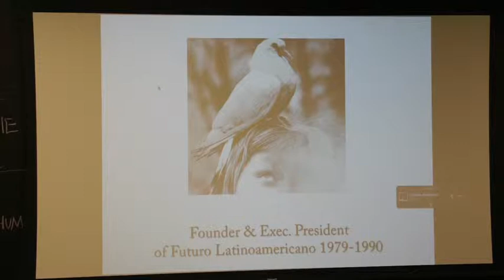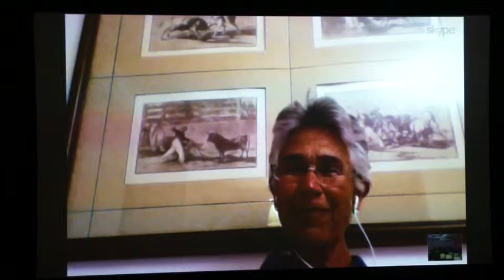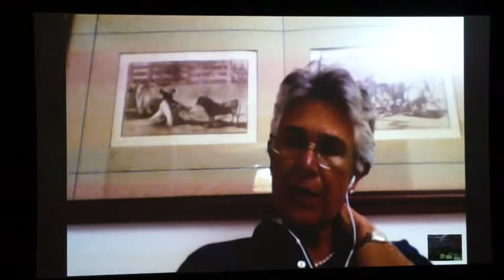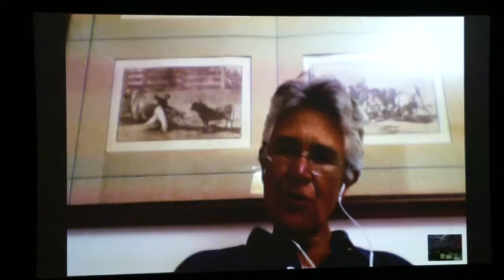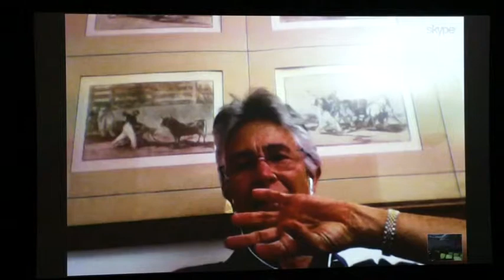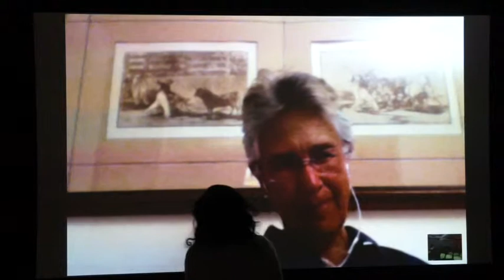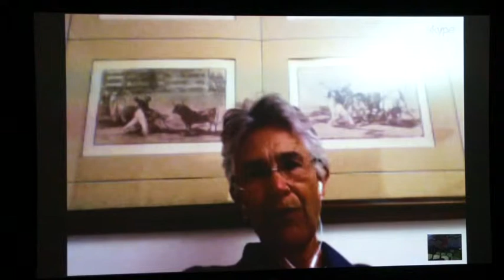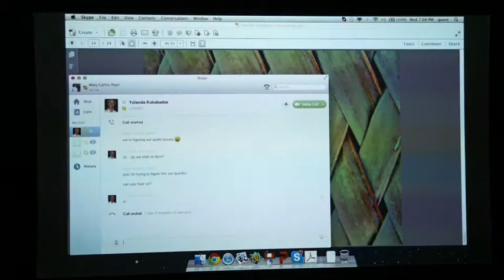Yolanda Kakabadse - Minister of Environment for the Government of Ecuador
Yolanda Kakabadse Navarro is a conservationist from Ecuador.
After studies in Educational psychology at the Catholic University of Quito, she became involved in environmental issues. She was a founder of the Fundación Natura in Quito and was its executive director from 1979 to 1990. At the Rio Earth Summit, she acted as NGO liaison.[2] In 1993, she was a founder of the Fundación Futuro Latinoamericano and served until 2006 as the executive president of this NGO. From August 1998 to January 2000, she served as Minister of Environment in the government of Ecuador. From 1996 to 2004, she was president of the International Union for Conservation of Nature (IUCN)[3] and since January 2010, she is president of the World Wide Fund for Nature (WWF).[4]
Kakabadse is also a trustee of the Ford Foundation[2] and a board member of the Holcim Foundation for Sustainable Construction since 2004.[5]